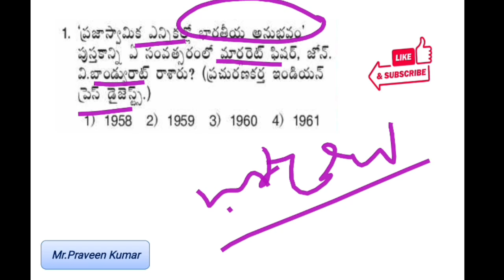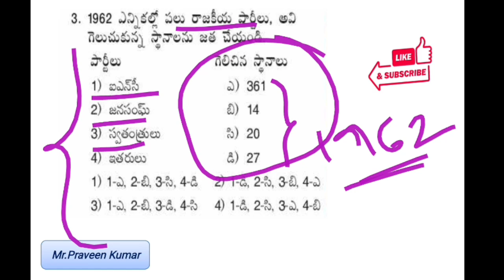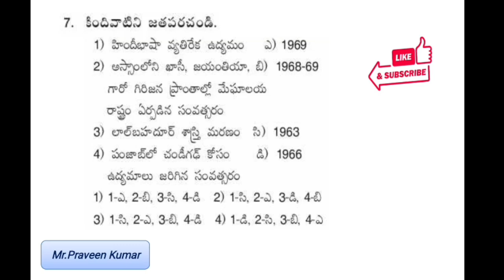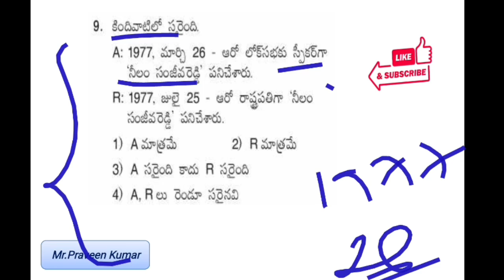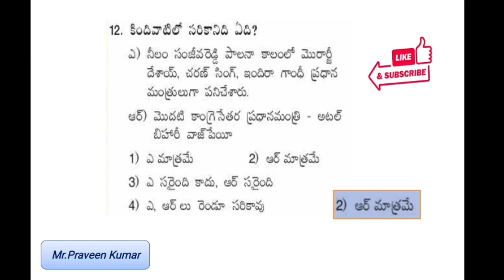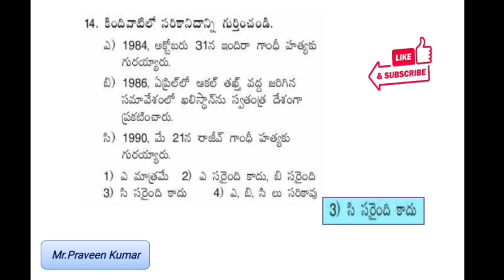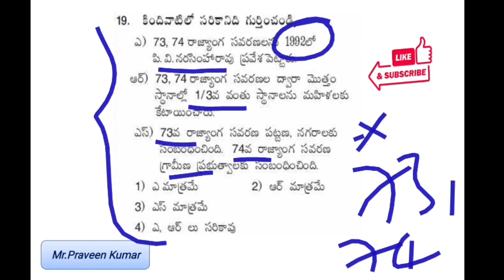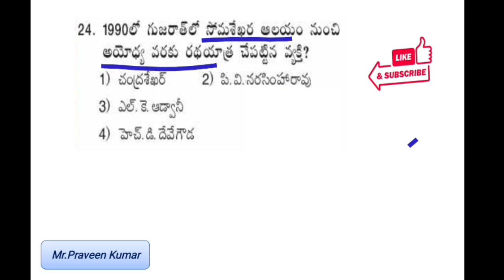Polity bits telugu||పాలిటీ బిట్స్||ఎన్నికలు||TGPSC||APPSC||Groups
Pls friend's
Mr.Praveen kumar